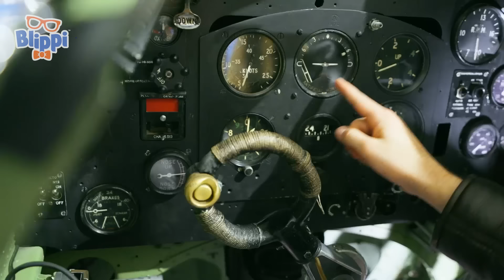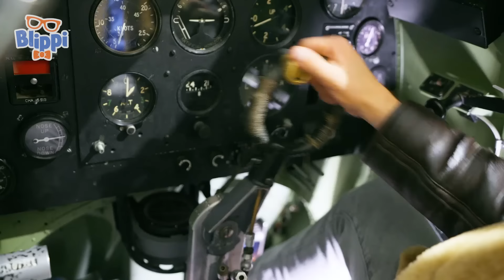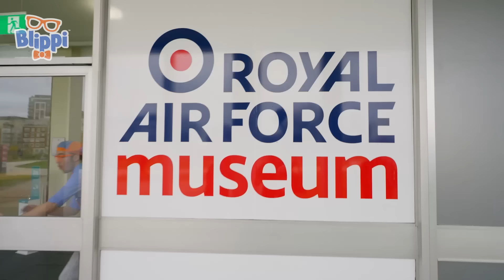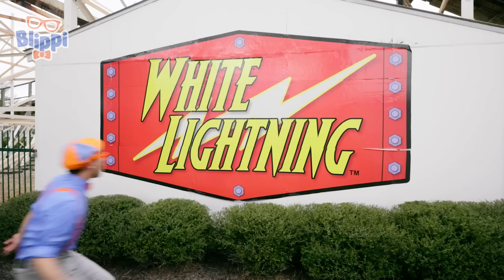Halloween Monster Trucks + More Spooky vehicles! | Fun Learning | Educational Videos For Kids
Get ready to roll with the biggest trucks you’ve ever seen… Monster Trucks! Blippi gets to learn all about these awesome vehicles, from their chassis to their wheels and tires. It’s a once in a lifetime ride and Blippi can’t wait!